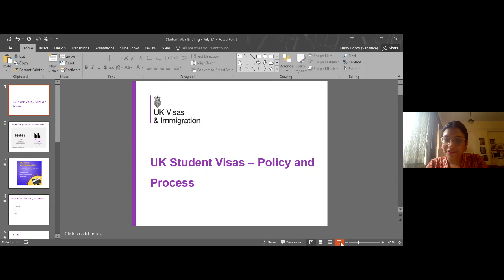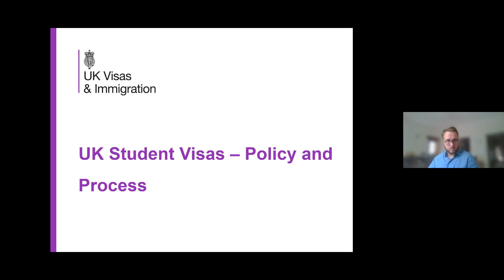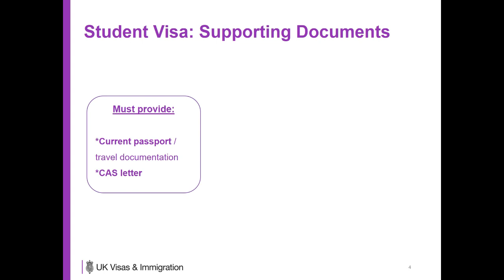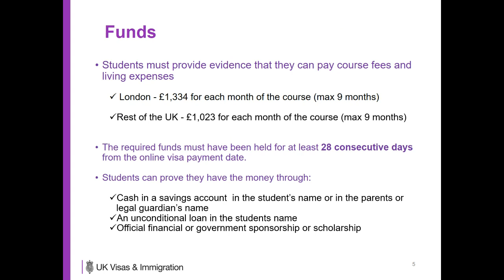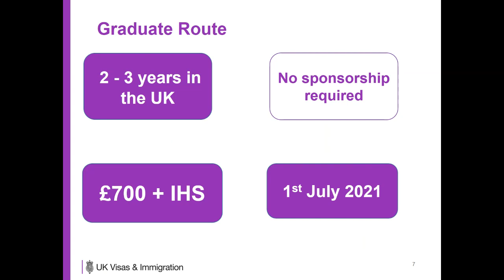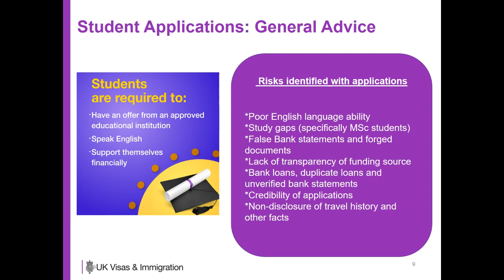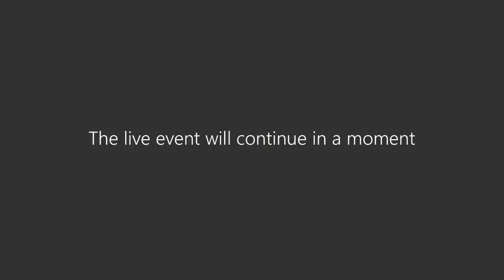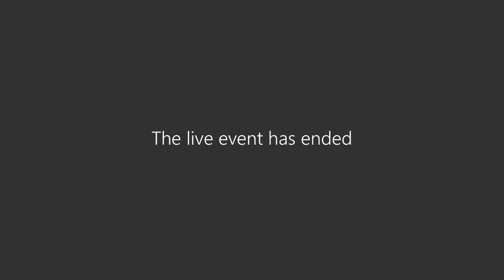Session on "Student Visas and Graduate Immigration Route"